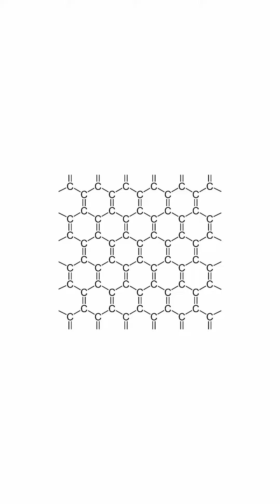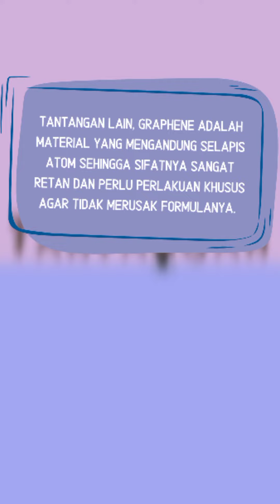BUTENA EDISI VI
Halo Tekkimers! 🥳
Telah terbit BUTENA (Buletin Teknik Kimia) edisi 6.

Edisi BUTENA kali ini hadir dalam bentuk video yang membahas tentang Graphene Material Terkuat di Dunia.

Wah menarik yaa 🤔
Untuk lebih lengkapnya yuk langsung aja cek linknya :

Bravo HMTK !!!